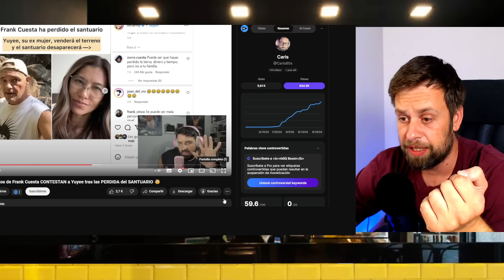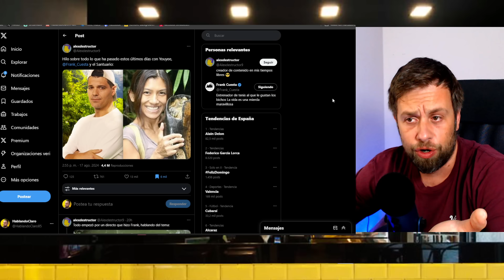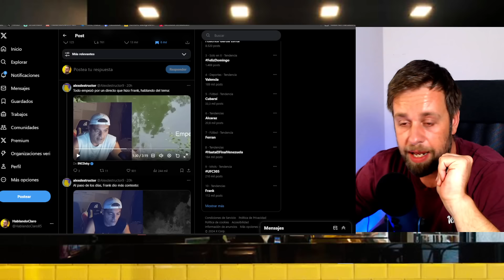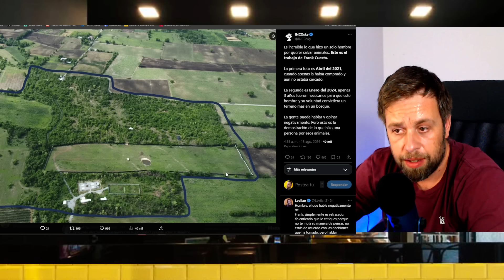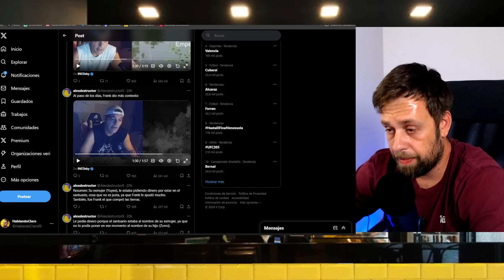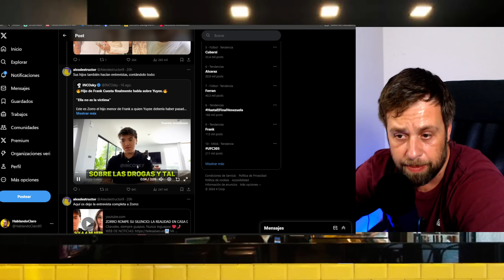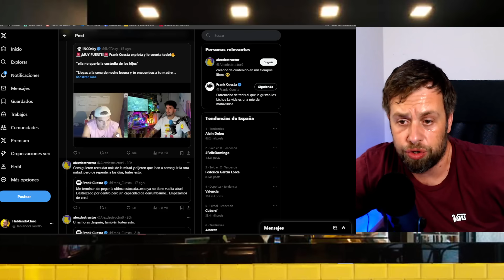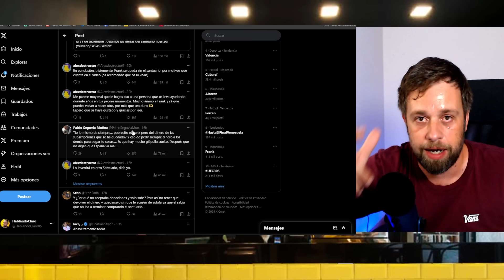💥FRANK CUESTA RECIBE NUEVOS MENSAJES Y DURO CAMINO TRAS YUYEE Y TRAMPA CON EL SANTUARIO